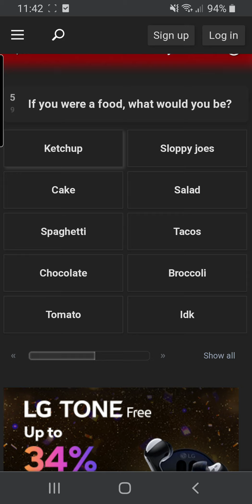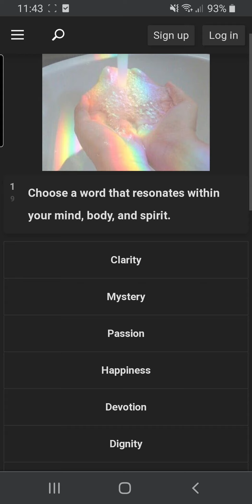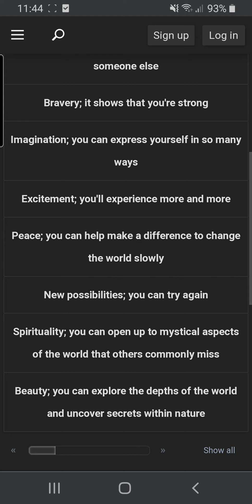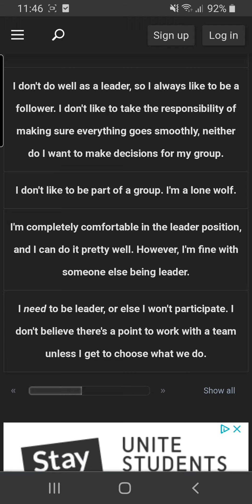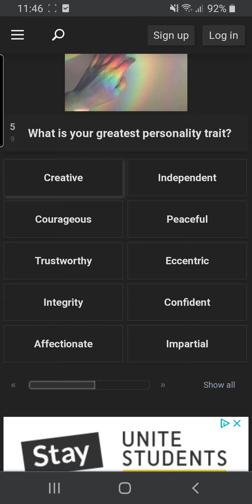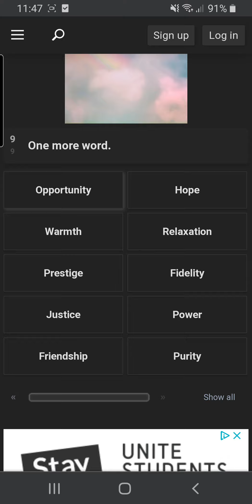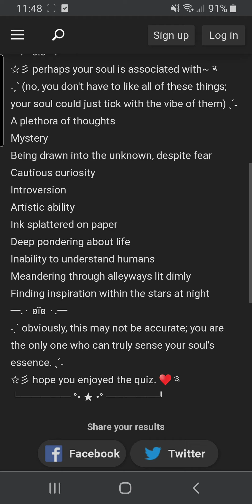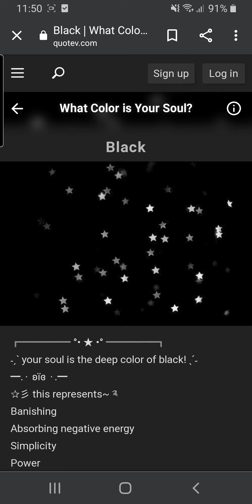trying 2 what colour is your soul quizze(cussing warning)